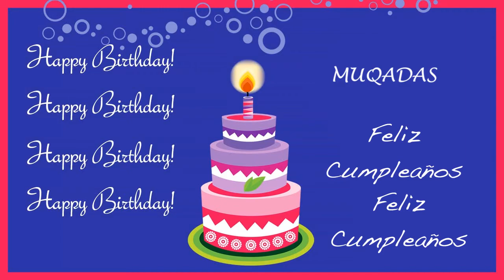Muqadas Card Tarjeta - Happy Birthday